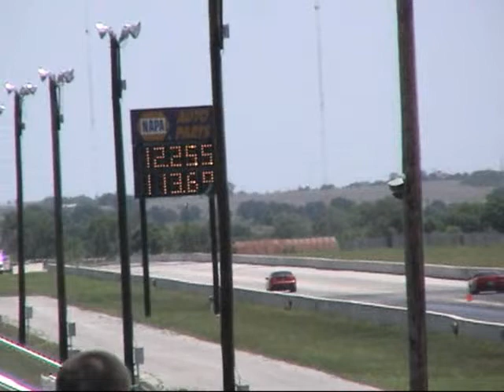Dave vs Red C5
Racing a red C5 at the BBZ shootout